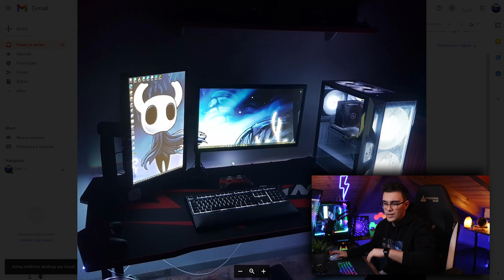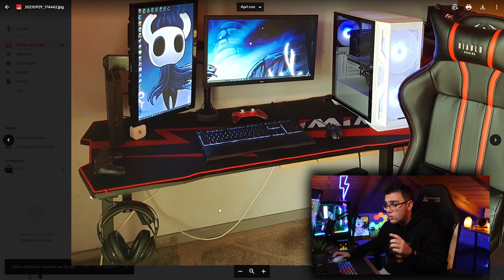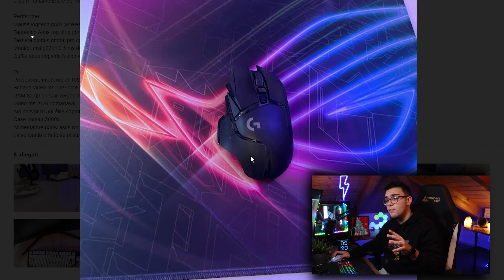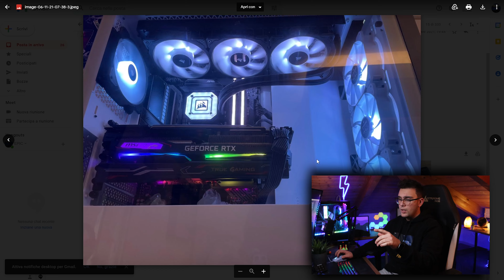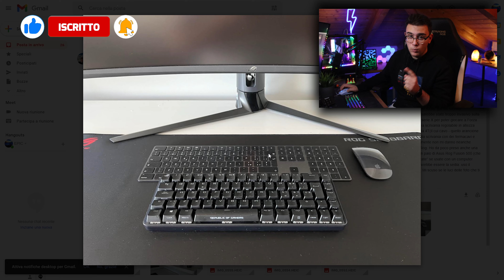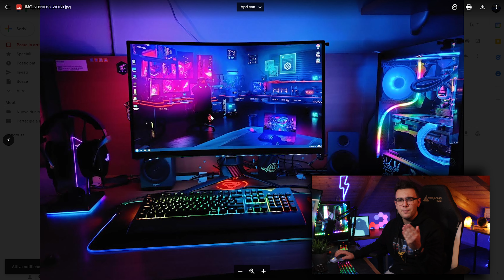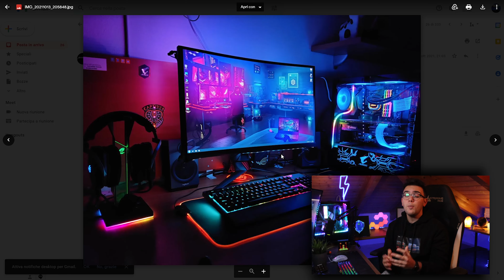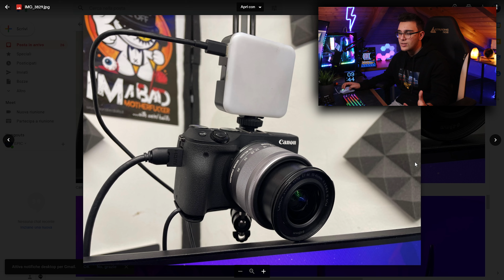TOP 5 💻 | I VOSTRI SETUP da GAMING! 🔥 | PC da GAMING SUPER | ep.38 - ITA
Bella ragazzuoli oggi siamo oggi qui tornati con il 38 esimo episodio della serie in cui andiamo a vedere le vostre postazioni da gaming!
Nell'episodio di oggi vedremo setup di ogni tipo, ed in particolare, con solo pc SUPER OP xD.

⚡Regole⚡
1.Foto fatte bene e di qualità
2.Elenco dei componenti
3.Niente video, link solamente foto!

✅ AMAZON
► IL MIO SHOP AMAZON
► AMAZON PRIME GRATIS

▬▬▬▬▬▬▬▬▬❆ LINK UTILI ❆▬▬▬▬▬▬▬▬▬▬

✦CPU ▬► Ryzen 5 3600
✦RAM ▬►Ballisticks Sport 16 GB (X2)
✦SCHEDA VIDEO ▬► GTX 1660 super
✦SCHEDA MADRE ▬► ASUS B450-M
✦SSD ▬►120 GB KINGSTON E
✦SSD 2 ▬►CRUCIAL 500GB
✦HARD DISK ▬►SEGATE 1TB (X2 totale 2TB)
✦ALIMENTATORE ▬►XFX 650 WATT 80 PLUS GOLD
✦CASE ▬►Noua diamond RGB
✦Sistema Operativo ▬►WINDOWS 10 PRO 64 bit

▬▬▬▬▬▬▬▬ ♛ GRAZIE ♛ ▬▬▬▬▬▬▬▬▬

✅ DONAZIONI

▬▬▬▬▬▬▬▬ ♛ GRAZIE ♛ ▬▬▬▬▬▬▬▬▬